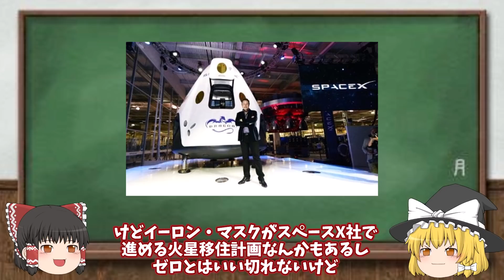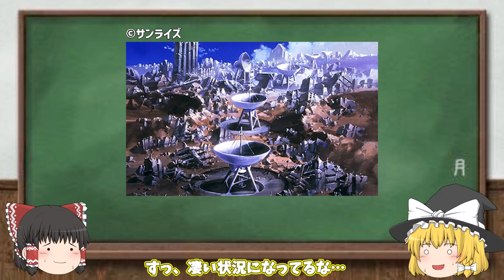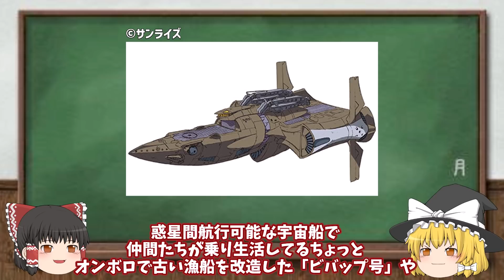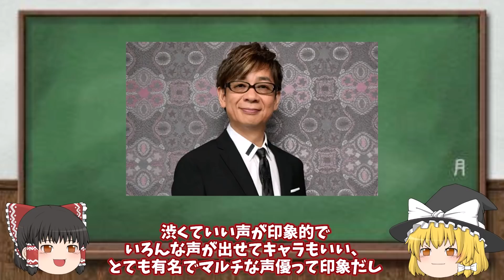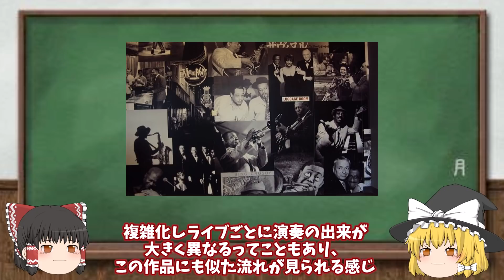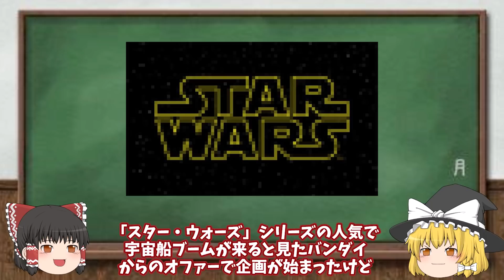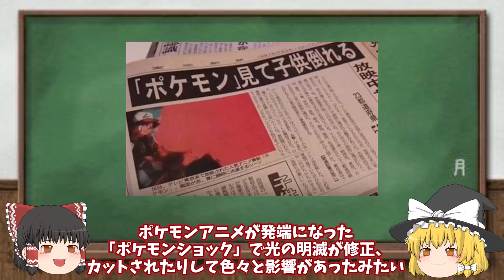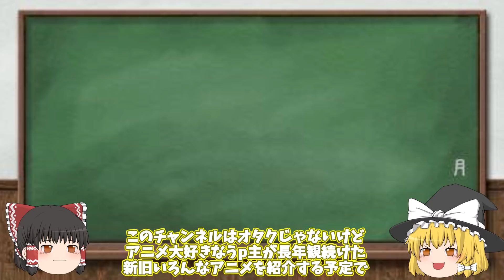【ゆっくり解説】凄腕賞金稼ぎと謎多き仲間達のクールなSF作品‼カウボーイビバップ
今回はクールでハードボイルドな凄腕賞金稼ぎが主人公のSF作品
「カウボーイビバップ」の解説です。
月での事故により表面が大きくえぐれてしまい、その破片が地球に降り注ぎ壊滅的なダメージを負ったことにより人類は宇宙へ進出して、
火星を始め金星やタイタンなどをテラフォーミングして更なる繁栄を迎えてる宇宙時代。
けど20年にも及び無政府状態が続いたため治安が最悪で悪党が蔓延り、
警察組織だけでは手に負えない…そんな時に懸賞金をかけて一般人が賞金首を捕まえることが出来る「カウボーイ制度」によって、
太陽系を股に掛けて賞金首を探し求めるカウボーイが一般化した世界。
そこで活躍する凄腕カウボーイ スパイク・スピーゲルと仲間達が繰り広げるクールでハードボイルド、そしてコメディーな日々を描いた一話完結型の近未来SFアクション。
多彩な宇宙船が登場して上空や宇宙空間で繰り広げられるド派手なマシンアクションや、様々な銃を使ったガンアクションなんかも印象的で、1話ごとにテイストが違いいろんな雰囲気を楽しめる作品^^
音楽にもこだわりが強く「スペースジャズ」というテーマからジャズを始め様々なBGMが使われOPやEDもカッコイイ神作品ですΣ(･ω･ﾉ)ﾉ！

00:00 オープニング
02:01 テラフォーミングされ宇宙時代を迎えた人類
02:38 月での事故で壊滅的ダメージを負った地球
03:05 最悪な治安から生まれた「カウボーイ制度」
03:50 謎がいろいろあるキャラ達
10:23 神作画で時系列的な構成が秀逸な作品
11:21 宇宙時代の主役いろんな宇宙船
12:28 カッコいいセリフ回しを彩る豪華な声優陣
13:48 「スペースジャズ」をテーマにこだわられたBGM
14:15 没の可能性もあったけど蓋を開けたら大ヒット
15:50 放送までと放送後の様々な障害…
16:48 皮肉を込めて作られ映像化されなかった地上波最終話…